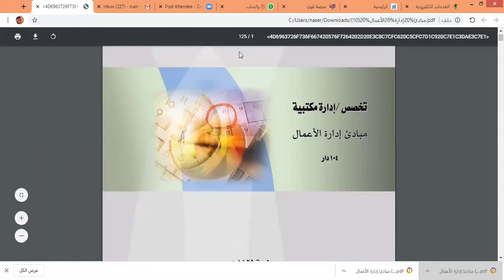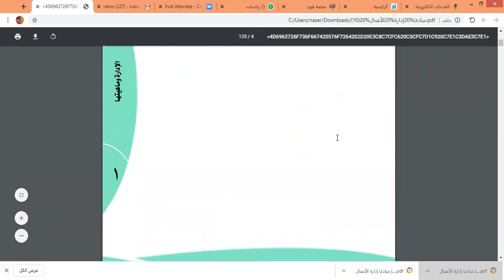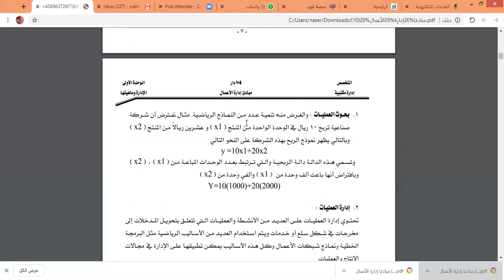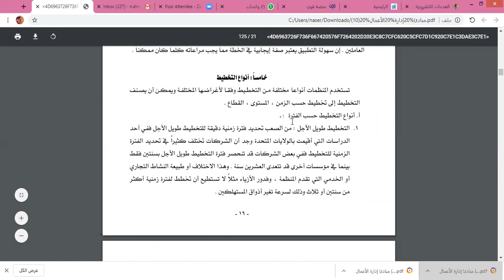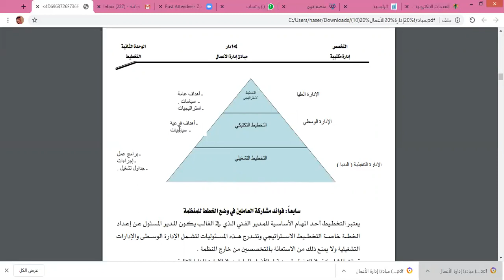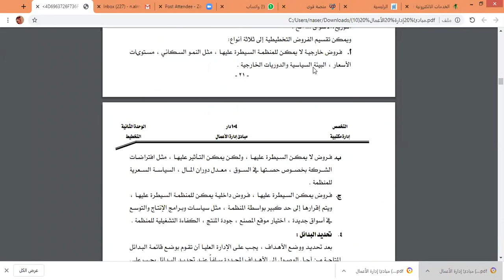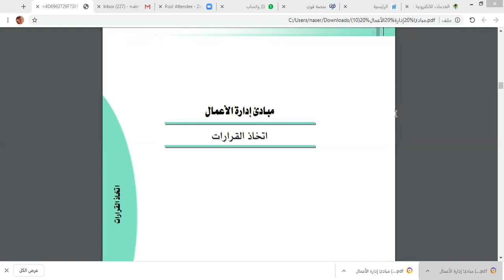2020-06-22 المستوي الثاني.اداره الاعمال